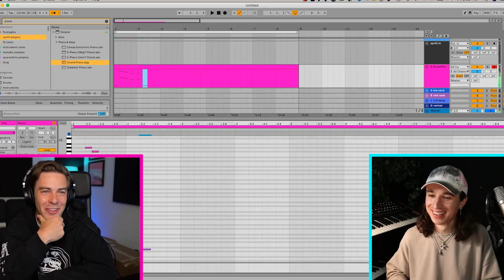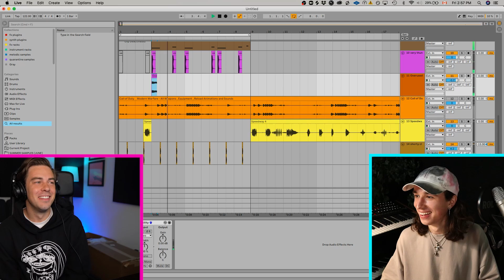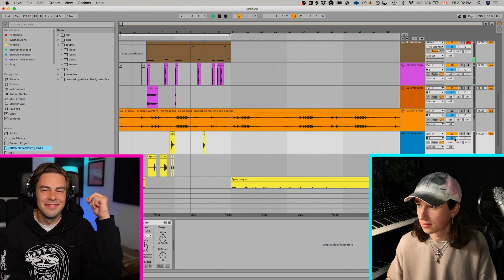Making The Next Viral Tik Tok Sound